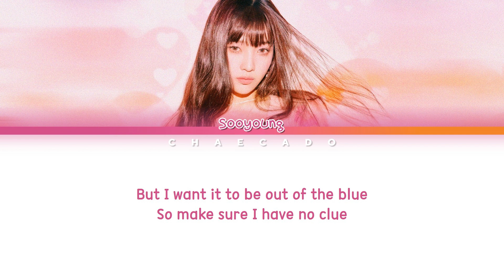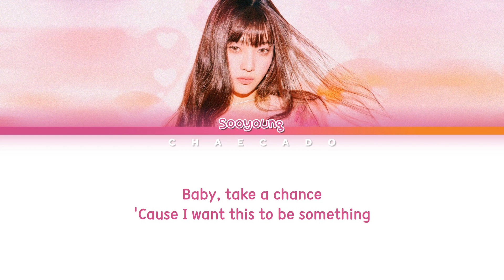Red Velvet JOY I Love You 3000 Cover Lyrics (레드벨벳 조이 I Love You 3000 커버 가사) | Color Coded | Eng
- Are you searching for affordable K-Pop merch? Or free delivery? Check out beautifulhalo (special link below), they have all of your faves: BTS, BLACKPINK, NCT, EXO, Stray Kids, TWICE, Red Velvet, SEVENTEEN, Monsta X, TXT, GOT7, Wanna One, IZ*ONE, MAMAMOO, BTOB, BIGBANG, iKON (lmao that's a lot). Please support me if you like my videos by just buying a single merch.

if you steal my video, i will report it and smash your face.

• Artist: Red Velvet - JOY (레드벨벳 - 조이) (Original by Stephanie Poetry)
• Song: 'I Love You 3000'

• Lyrics: lyricfind

joy
joy red velvet
red velvet joy
i love you 3000
i love you 3000 cover
i love you 3000 lyrics
joy i love you 3000
joy i love you 3000 cover
i love you 3000 joy cover
i love you 3000 joy
joy i love you 3000 lyrics
i love you 3000 joy lyrics
red velvet joy i love you 3000
red velvet joy i love you 3000 cover
i love you 3000 red velvet joy cover
i love you 3000 red velvet joy
red velvet joy i love you 3000 lyrics
i love you 3000 red velvet joy lyrics
joy red velvet i love you 3000
joy red velvet i love you 3000 cover
i love you 3000 joy red velvet cover
i love you 3000 joy red velvet
joy red velvet i love you 3000 lyrics
i love you 3000 joy red velvet lyrics
조이
레드벨벳 조이
조이 레드벨벳
i love you 3000 커버
i love you 3000 가사
조이 i love you 3000 커버
조이 i love you 3000
i love you 3000 조이 커버
i love you 3000 조이
조이 i love you 3000 가사
i love you 3000 조이 가사
레드벨벳 조이 i love you 3000 커버
레드벨벳 조이 i love you 3000
i love you 3000 레드벨벳 조이 커버
i love you 3000 레드벨벳 조이
레드벨벳 조이 i love you 3000 가사
i love you 3000 레드벨벳 조이 가사
조이 레드벨벳 i love you 3000 커버
조이 레드벨벳 i love you 3000
i love you 3000 조이 레드벨벳 커버
i love you 3000 조이 레드벨벳
조이 레드벨벳 i love you 3000 가사
i love you 3000 조이 레드벨벳 가사